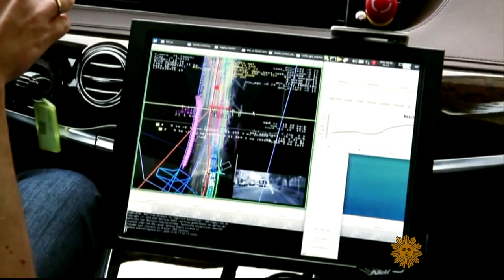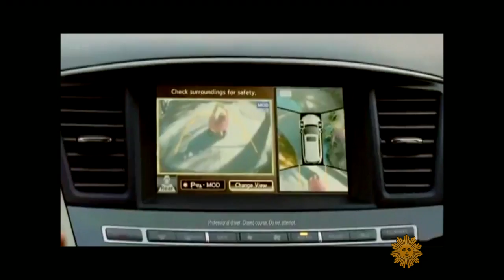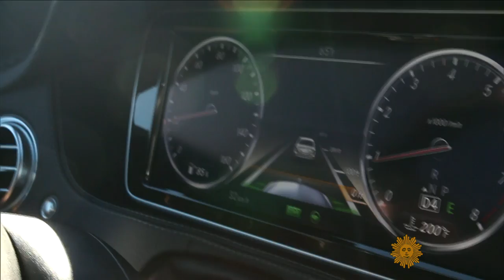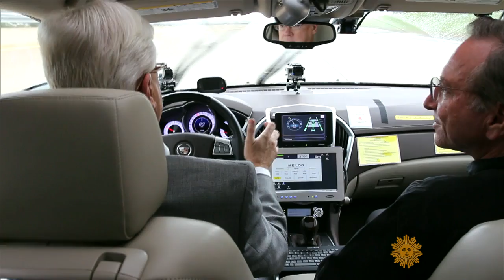A world of cars that drive themselves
Will drivers become obsolete? The self-driving vehicle is picking up speed from the drawing board and will soon be coming to a road near you. Barry Petersen reports on the technologies making autonomous autos a reality and takes us on a road test.